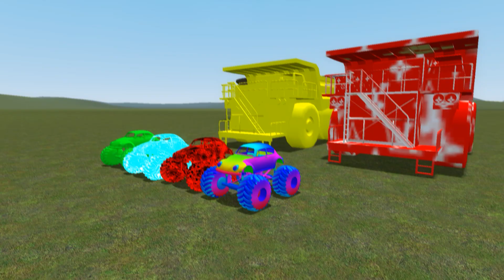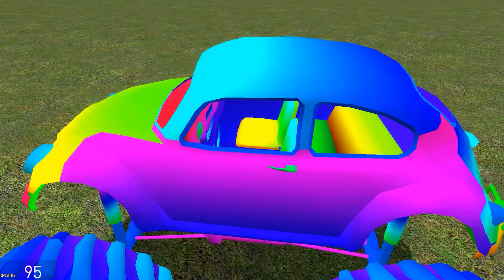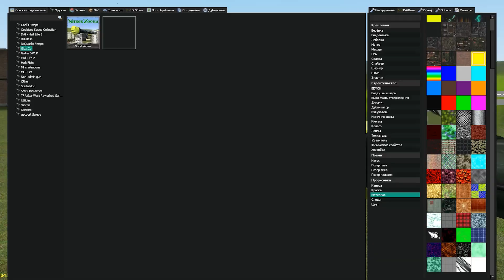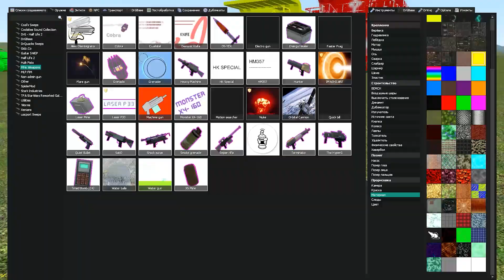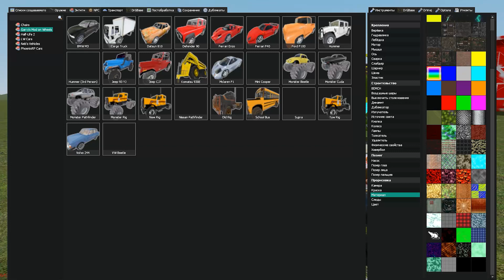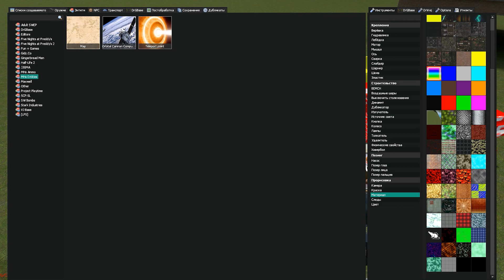Komatsu 930E по уровням и тачки для гонки в garry's mod